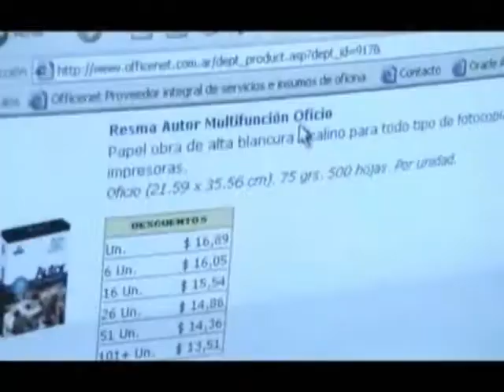Trailer de El desafio staples tyson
officenet presenta el desafio de la silla staples tyson